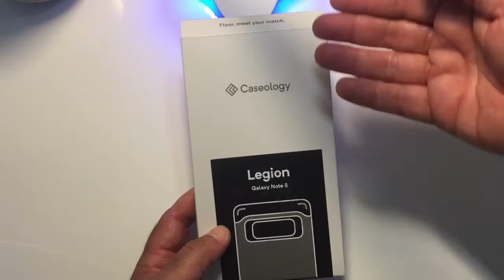Présentation d'une Coque Samsung Galaxy Note 8 Caseology et Micro Cravate Compatible iPhone Android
Bonjour à tous voici la présentation d'une housse coque pour le Samsung Galaxy note 8" de la société Caseology je vous mets dessous les promotion quelle vous présente et dessous un micro cravate pour tablette et smartphone Android ios iPhone merci de vous abonner pour continuer à m'encourager à bientôt.

Profitez des promotions pour l’événement de la sortie Galaxy Note 8 sur ces 3 produits:
1. Caseology [Serie SKYFALL] & Caseology [Serie Vault]
 : Reduction Prix de 50%  +EUR 2,00 reduction en Plus!
Au final coques à 3.50€
2. Caseology [Serie Parallax] & Caseology [Serie Legion]
: 1 Achat = 1 Offert (Buy 1 Get 1 for free) + EUR 2,00 reduction en Plus!
3. Offre speciale Caseology Note 8!
: Si vous achetez une des coques Caseology Galaxy Note 8, alors laissez commentaire sur Amazone, envoie votre ID d’Amazon ou le Screenshot du commentaire par email à « » et Caseology vous enverra alors un cadeau special à chaque Client !

lien pour le micro cravate: